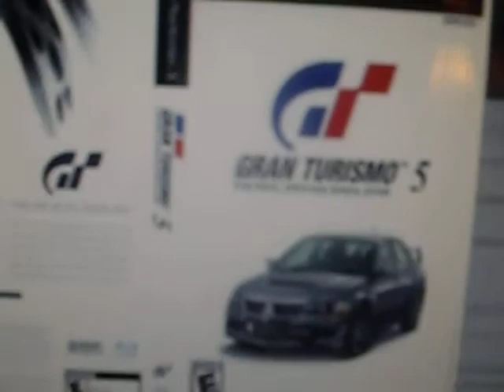Strange Looking Picture